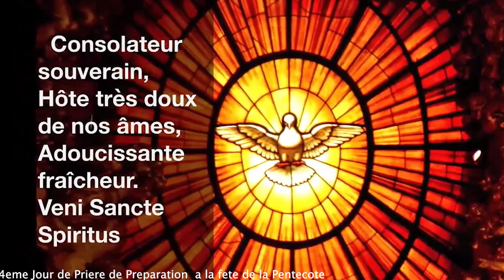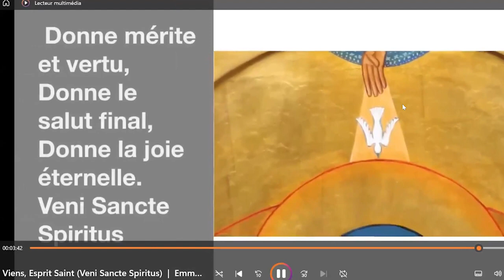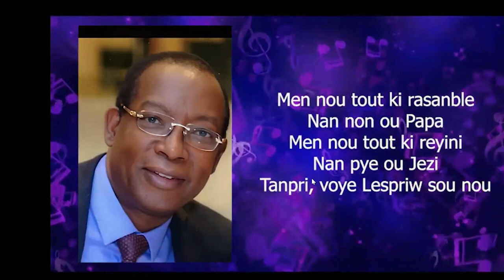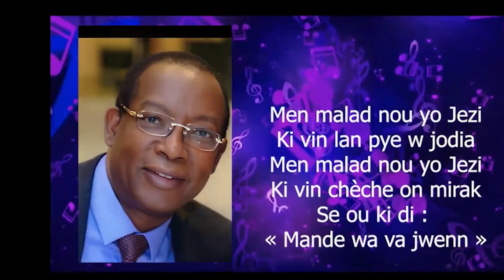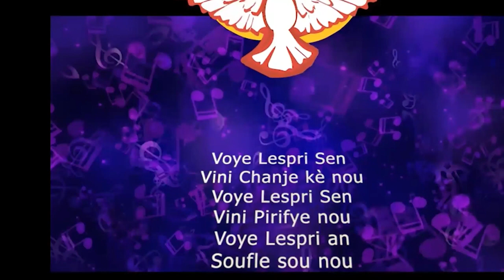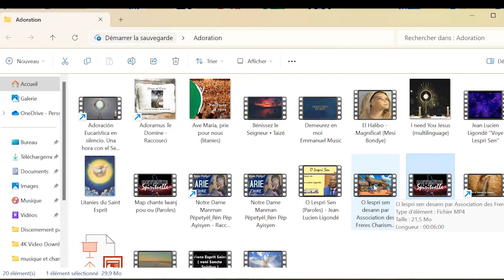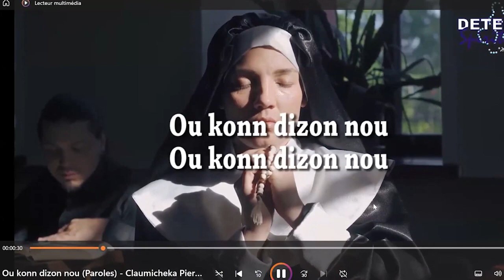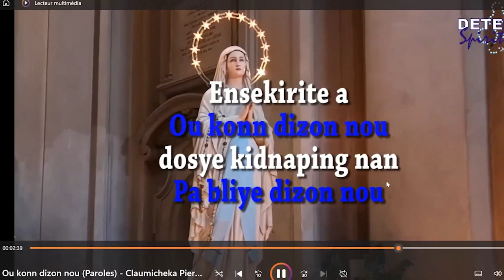17 Mai 2024 Radio Tele Solidarite 4eme Jour de Priere de la Fete de La Pentecote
4eme Journée de Prière de Pentecôte